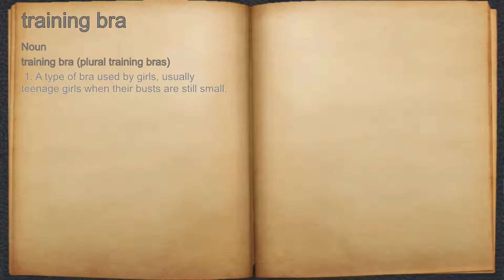What does training bra mean?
A spoken definition of training bra.

Intro Sound:
Typewriter - Tamskp